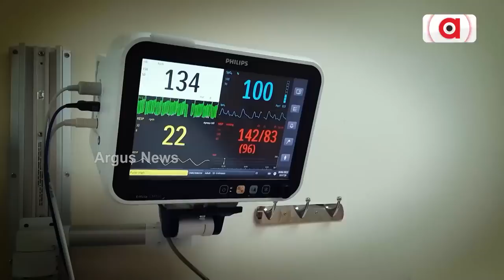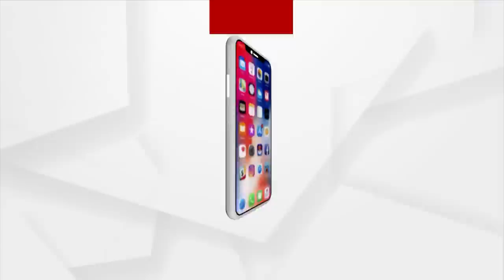Rajinikanth Greeted Yogi By Touching Feet!